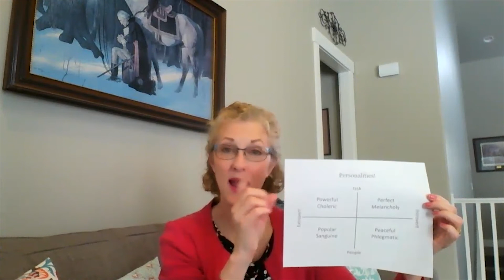LEMI Homeschool Mentor Moment - Initiative & Submission with Personality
How to use Initiative and Submission in homeschooling.
Are there people who are more disposed to one or the other?
by Diana Petersen LEMI Trainer